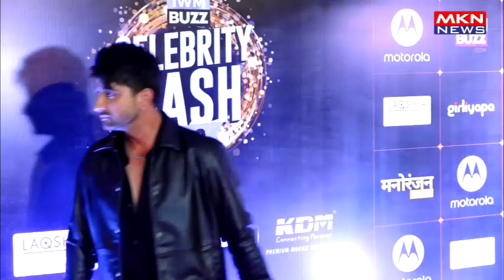MANY CELEBS AT THE RED CARPET OF IWMBUZZ MEDIA NETWORK BIGGEST CELEBRITY BASH 01